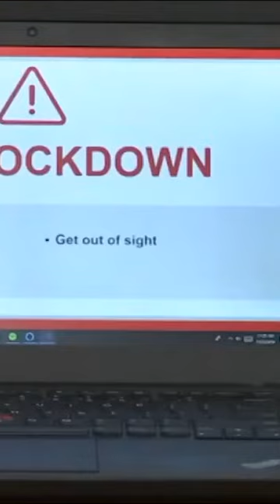德州新法：各级校园须雇武装人员或者老师配枪